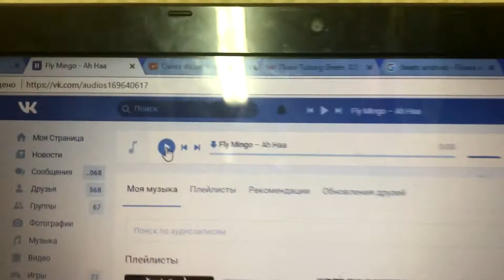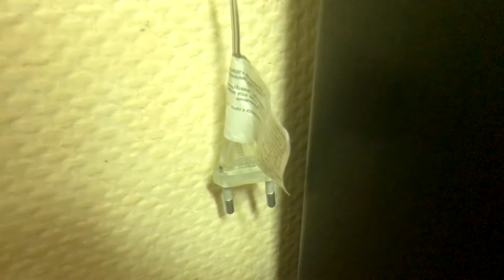Видео по музыке в общаге(Тест Microlab Solo 5c)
Трек из видео:Fly Mingo – Ah Haa